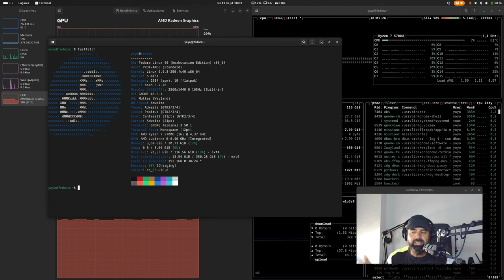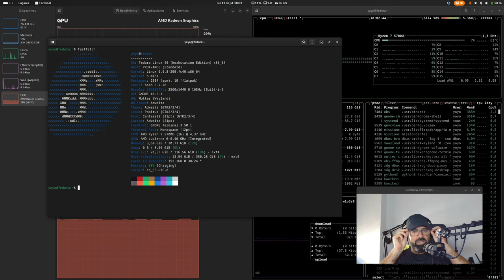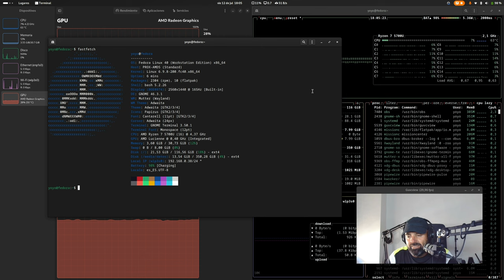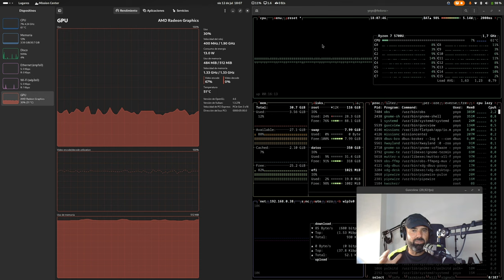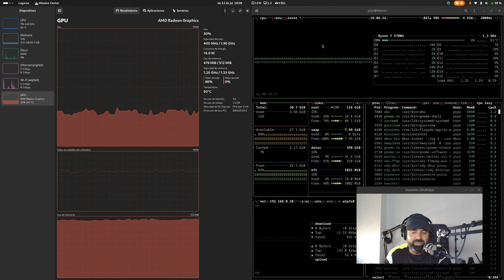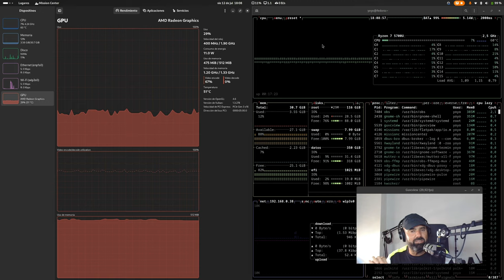Intel + Intel AMD + AMD lo mejor en Linux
Hoy os comento mi experiencia con Intel y AMD, sobre todo en GPU, en el tema Linux. Lo que mejor funciona, sobre trodo para Wayland.

- Música @TrackTribe